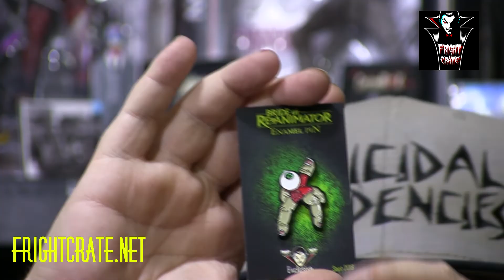Unboxing Fright Crate September 2018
Re Animate your way through the end for Hell raising stupidity and Snap takes!!!

Get your box on the 1st at midnight at frightcrate.net

Gear used: Canon G20, Canon T3i and Zoom H6 with stereo shotgun attachment